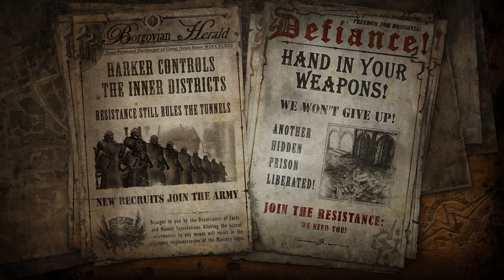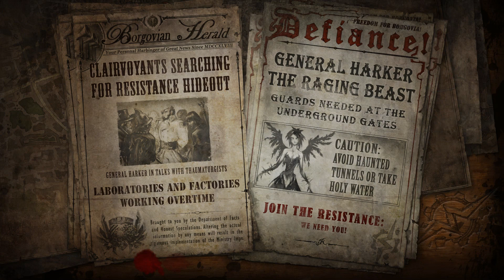the amazing adventures of van helsing part 59